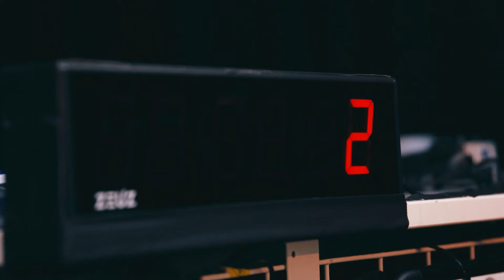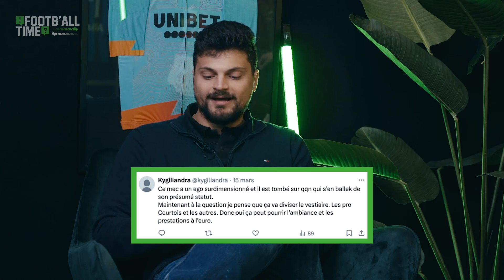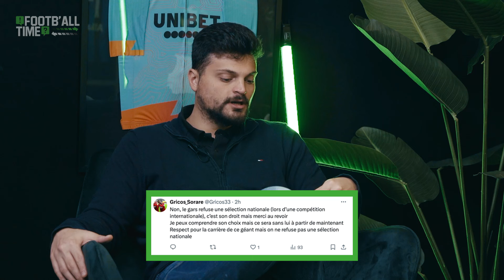Tedesco en entrée, Courtois en plat et JPL en dessert ft. Alex - Koolcast ! | Footb'All Time 21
Amis de l'émission, nous sommes ravis de recevoir Alexandre Mestdag, l'homme qui apporte la touche « Kool » à Koolcast et qui est spécialiste de l'eProLeague !

Une partie de notre programme est donc dédiée à FC 24 et aux développements dans l'élite des sports électroniques ; mais également à la reconduction du contrat (pour plusieurs années) de Domenico Tedesco en tant qu'entraîneur de l'équipe belge, ainsi qu'à la fameuse conférence de presse et à la réaction de Thibaut Courtois sur X. Il est enfin clair qui jouera les play-downs, avec Charleroi, RWDM, Eupen et Courtrai qui ont battu l'équipe d'Anderlecht de Brian Riemer !

Autres sujets chauds : qu'est-il arrivé au Parc Astrid et quelles sont les solutions en play-offs ? Nous échangeons également sur le Standard et le Club de Bruges, et comme toujours, nous mettrons en lumière le meilleur ET le pire dans « Le Crack / La Fraude ». Savourez bien cette nouvelle émission !

00:00 – 01:45 Introduction
1:45 – 5:30 eProLeague
05:30 – 14:45 Prolongation de Domenico Tedesco
14:45 – 27:30 Paroles des supporters : Courtois - Tedesco
27:30 – 32:00 Sporting Charleroi
32:00 – 34:30 RWDM
34:30 – 42:00 Anderlecht – KV Courtrai
42:00 – 47:00 Standard de Liège
47:00 – 53:45 Club de Bruges
53:45  – 59:20 Le Crack/La Fraude
59:20 – 01:00:30  Conclusion